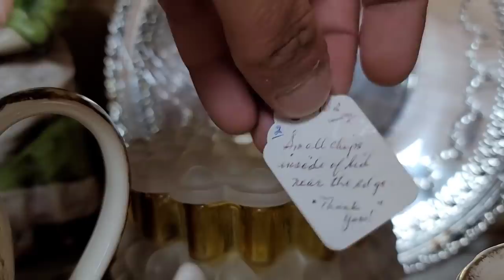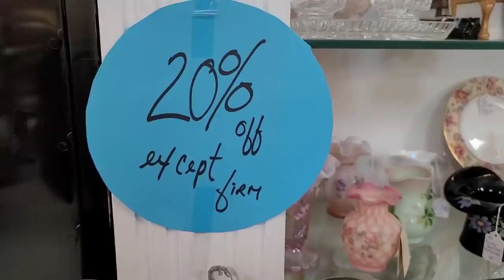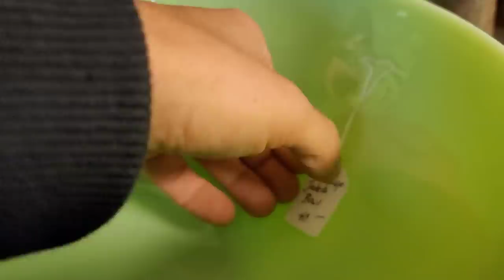Vintage Halloween When You're Looking For Vintage Christmas- Shop With Me For Resale & Collecting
Hey guys!

They TRICKED me!
Thankfully it paid off!

MT